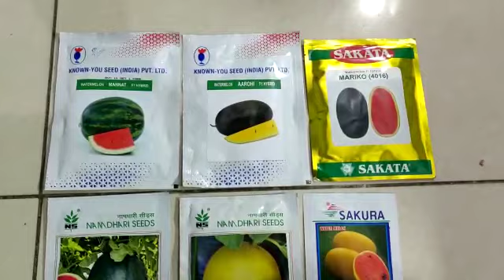तरबूज की खेती 🍉 लोहनी (भिवानी) पार्ट -3 ।। Watermelon Farming in Lohani Bhiwani Haryana ।।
aaj bhai tungdhawaj Tanwar
seeds ko pani me bhigo rha h